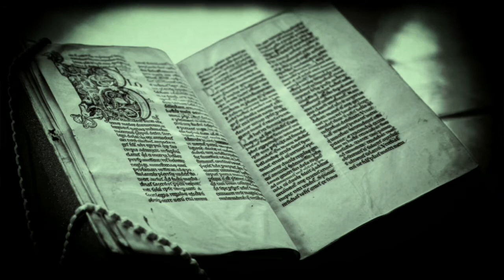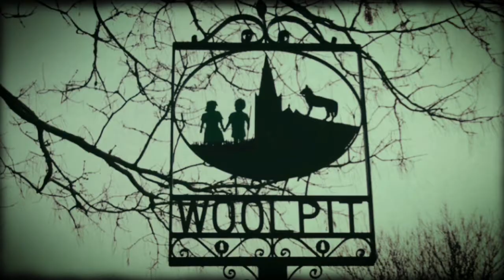The Green Children Of Woolpit | Fact Or Fable?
Who (or what) were the Green Children Of Woolpit, and where did they come from?!

00:00 Intro
00:21 Once Upon An Anarchy
01:14 Discovery
01:42 Being Green
02:09 Upbringing
03:15 Agnes' Tale
04:53 Theories
07:11 Proof Of Existence
08:02 Legacy
08:21 Outro